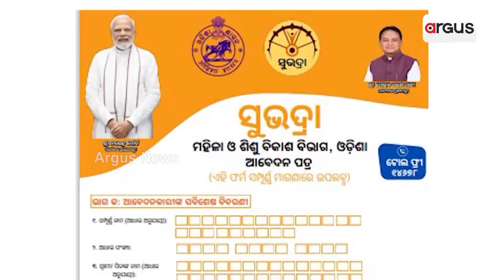ସାରା ରାଜ୍ୟରେ `ସୁଭଦ୍ରା' ଉତ୍ସାହ || Subhadra Yojana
ସୁଭଦ୍ରା' ଯୋଜନାକୁ ନେଇ ସାରା ରାଜ୍ୟରେ ଉତ୍ସାହ । ସାଧାରଣ ମହିଳାଙ୍କଠୁ ନେଇ ଅଙ୍ଗନବାଡ଼ି ଓ ଆଶା କର୍ମୀ । ସମସ୍ତେ କରିପାରିବେ ଆବେଦନ । CRP, MBK, ଆଉଟସୋର୍ସିଂ ସଂସ୍ଥାର କର୍ମଚାରୀ ହେବେ ହିତାଧିକାରୀ । କଟକ ମେରିଆ ବଜାରରେ ହିତାଧିକାରୀଙ୍କ ସହ କଥା ହେଲେ କେନ୍ଦ୍ର ଶିକ୍ଷାମନ୍ତ୍ରୀ ।